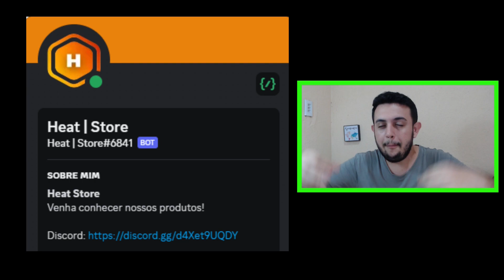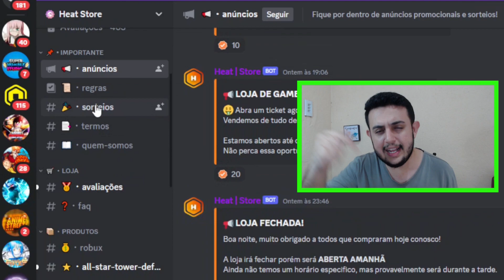ZEREI MINHA PRIMEIRA TIME TRIAL EASY NA CONTA F2P NO ANIME SOULS SIMULATOR!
🎮 Playstation: ySennaa
🎮 Nick no Roblox: ySenaaa

➡ Conheça a melhor loja de robux e gamepass, à Heat Store!
Aqui você encontra robux com um ótimo preço e super confiável a sua entrega, entre no link e adquira você também com os melhores do mercado, Heat Store!